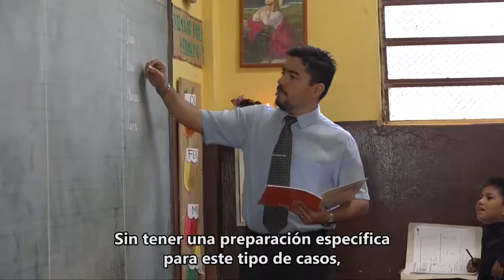Franco Duarte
Conocé la historia de Franco Duarte en esta Teletón, quién nos va enseñar que una escuela inclusiva es posible!